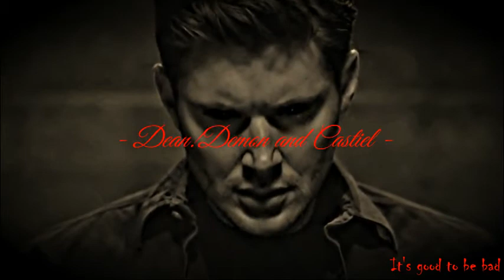Demon!Dean and Castiel(Supernatural) - Destiel - AMENO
Another video here, people!
Some AUs version of Destiel (Dean/Castiel) where Cas is trying to stop Dean after he is reborn as a demon. His madness is strong but they end up together but in the end the demon wins and Dean remains that way. Though Castiel tries to exorcise him 😂😂